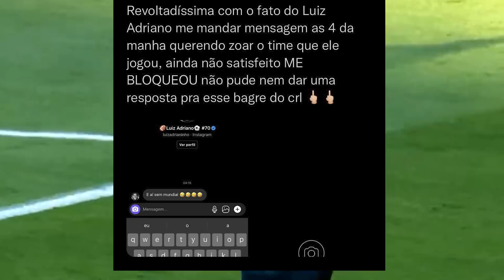OLHA PORQUE LUIZ ADRIANO É ODIADO PELA TORCIDA DO PALMEIRAS E AGORA ESTÁ RECEBENDO O TROCO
Alguns jogadores ficam marcados pelas conquistas no futebol e por tudo que representaram em campo por algum clube, mas outros jogadores por mais que tenham qualidade acabam marcados pela ingratidão e falta de respeito.
 Imagine você ser bicampeão da Libertadores por um clube e ainda assim a torcida não guardar uma linha de carinho pela sua passagem tudo pela ingratidão que você mostrou pelo clube?
 Luis Adriano venceu 5 títulos em dois anos pelo Palmeiras, mas a falta de respeito que ele teve ao deixar o Palmeiras e a forma como ele desrespeitou o clube que tanto acreditou nele acabaram fazendo o jogador ser odiado pela torcida e a vida como é hoje cobra do jogador suas atitudes.
 Mas o que foi e por que foi que Luis Adriano se tornou odiado pelos torcedores do Palmeiras e como é que ele está pagando por isso hoje?
 Fica tranquilo que eu vou te contar, mas antes se você ainda não é um inscrito no nosso canal se inscreva agora mesmo para apoiar nosso trabalho e receber mais vídeos como esse.
 No Dia 30 de julho de 2019 o Palmeiras anunciava a contratação de Luís Adriano. O Centroavante há muito havia sio esquecido por grande parte os torcedores, daqueles nomes que você sabe quem é, mas que só lembra mesmo quando alguém fala.
 E com o vídeo de sua chegada nas redes socias os torcedores se empolgaram e imaginaram que seria uma longa relação de amor e vitórias.